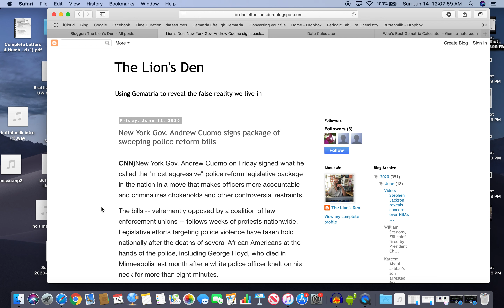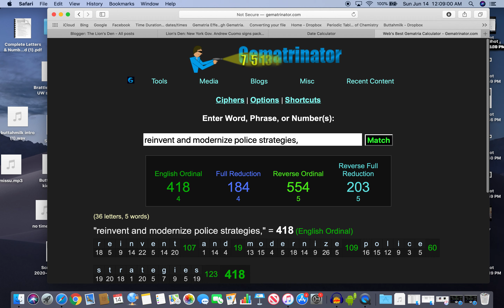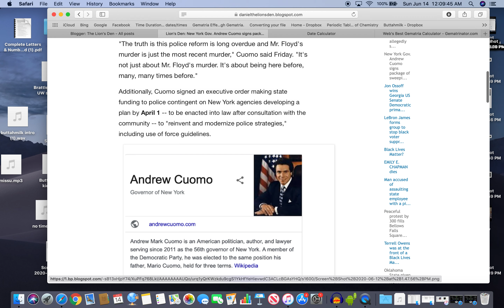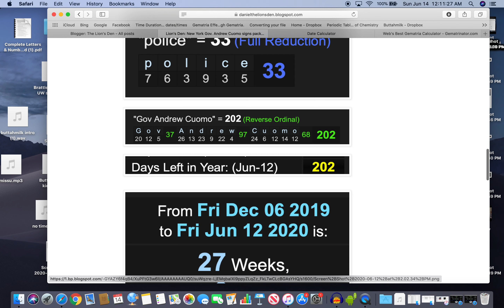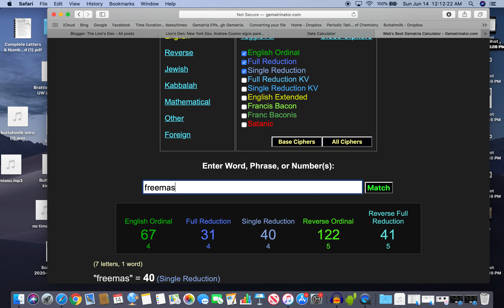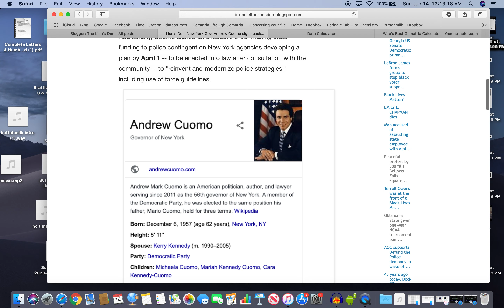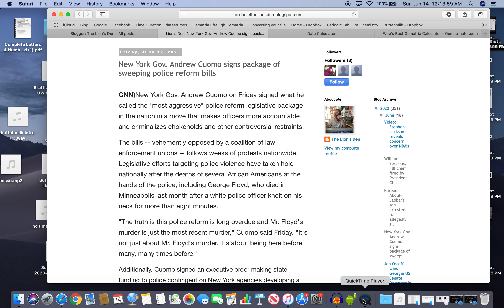New York Gov. Andrew Cuomo signs package of sweeping police reform bills by the code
Cuomo the son of former Governor Mario Cuomo